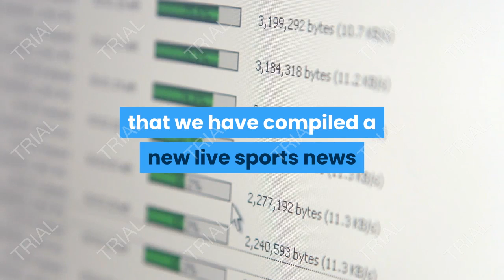thaisoccernews 1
The latest football news is that we have compiled a new live sports news that we update in real time 24 hours for everyone to Know the news before the city And definitely not going to miss the news. Great football highlights that we catch every shot Every important issue

Of course You will not miss the news. Certainly important. Which will allow you to read News on the website that is easy to read and covers all kinds of sports news, whether it's Thai football news, international football Premier League

And including boxing news, basketball news, and other sports news We have compiled the information Every match Already for you Which almost doesn't need to open Other websites to search now Because we have complete range On only one website, live football website